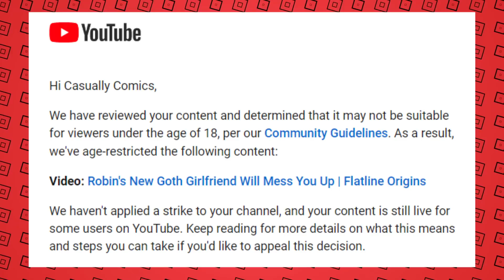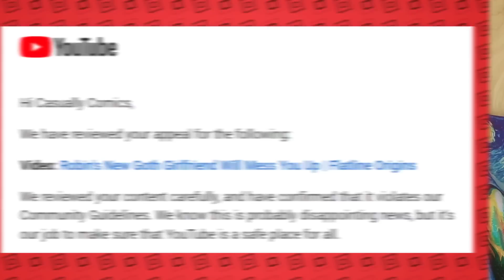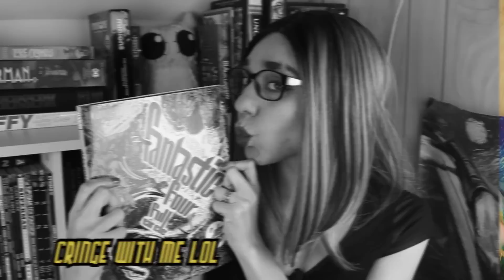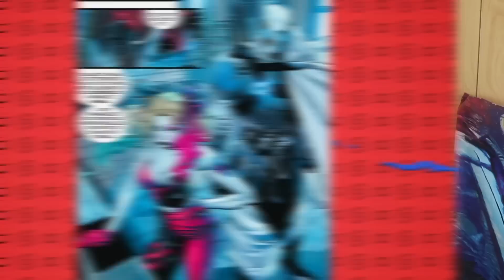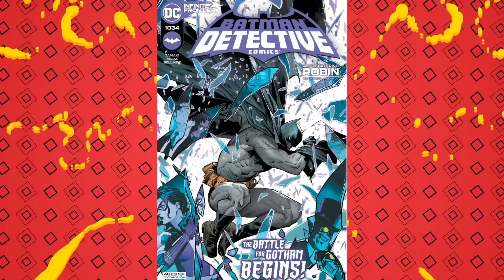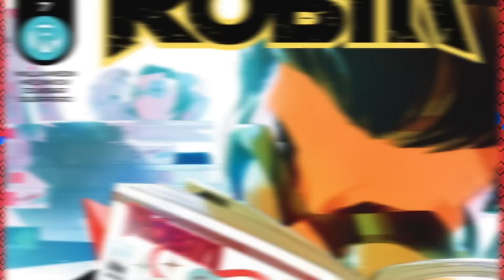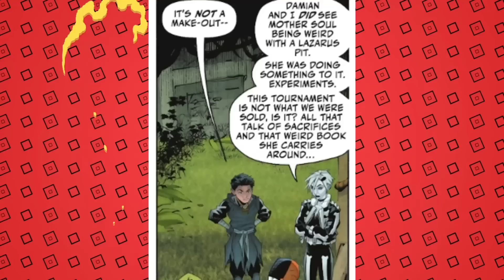You Won't Believe This!!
Robin's solo series over at DC Comics leads to surprising action over on YouTube. Not everyone is a fan of Damian Wayne's new supporting cast. Does this teen rated comic go too hard? Will age restriction on this platform ever make sense? No love for Robin? See the drama, the response and the original video here on Casually Comics!

0:00 The Drama
8:08 The Origin

Sasha Wood
88 Wyndham St N
N1H 6J9